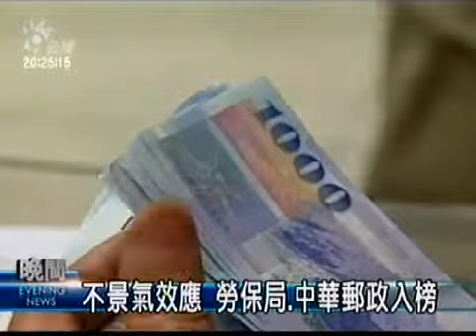2009-06-18公視晚間新聞(台灣500大企業表現 2001年以來新低)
去年下半年掀起的金融風暴，讓台灣前五百大企業整體表現，創下2001年網路泡沫化之後新低，根據民間研究機構就各企業財報所做的調查統計，平均營收成長率只有1.22%，這和2007年44.38%差距很大，稅前純益總額剩下1847億元，衰退幅度達86%。裁退的員工總數2萬1418人，五年來首次不增反減。
以營收來看前十大企業排名，鴻海精密工業連續第四年蟬聯榜首，但有三家電子大廠掉出榜外，分別是華碩友達跟仁寶，顯示台灣的科技業，受創不小。
新入榜三名當中，有兩名是公營事業，勞保局和中華郵政，市場人士認為，主要是不景氣當中，公營事業相對私營企業，資源較多，民眾也比較有信心，不全然是競爭力強過其他企業，而在金融業的排名方面，前十大都是外資企業的天下，也顯示本土金融業的戰力有待強。